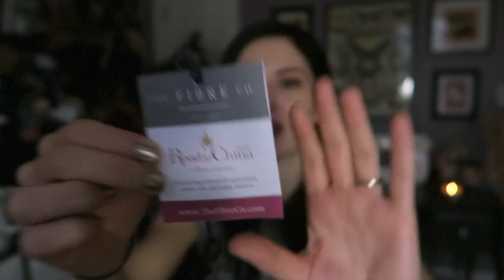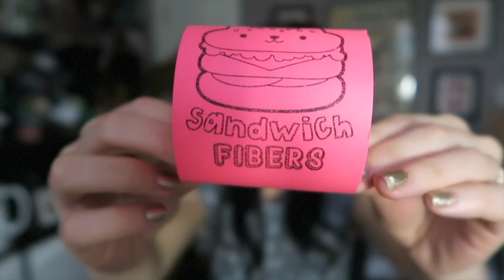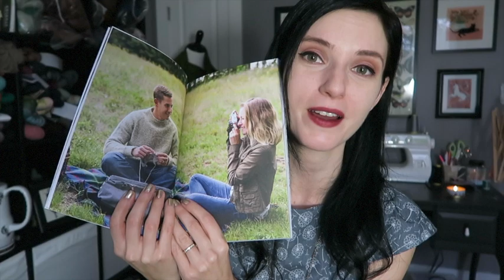YARNGASM: Episode 218 - "Reckless Abandon"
Knitting with Voolenvine